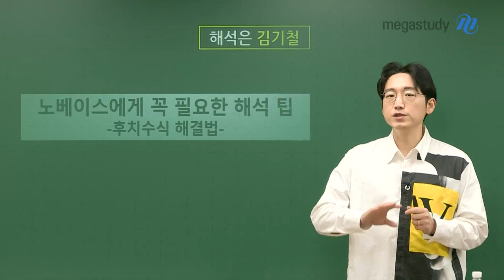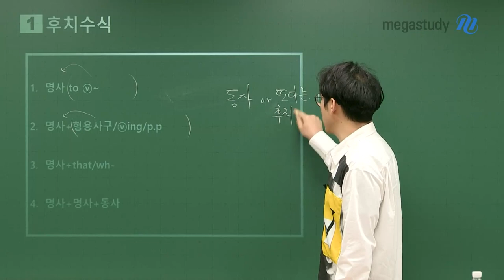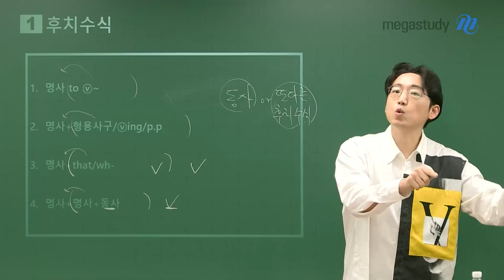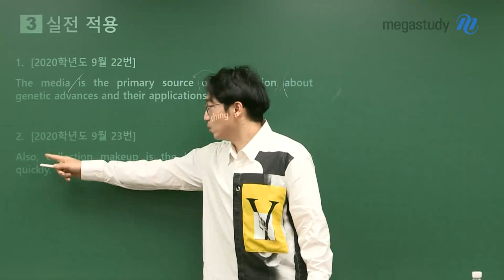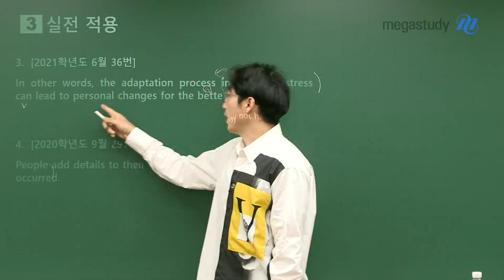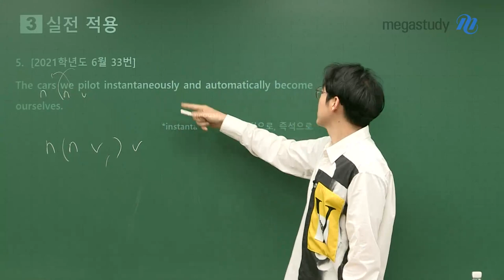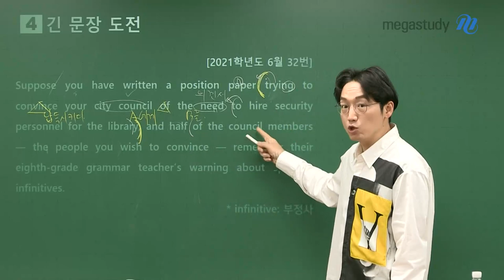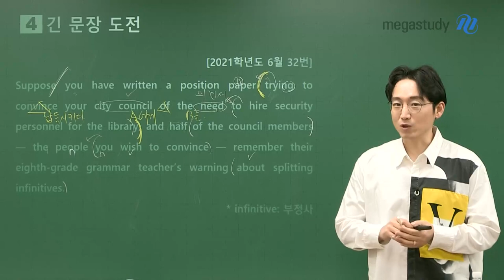[메가스터디] 영어 김기철 쌤 - 노베이스에게 꼭! 필요한 해석 TIP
내가 영어를 정말 못한다고 생각하는 학생들, 주목!
기철쌤이 팁 하나 알려드릴게요.

# 후치 수식 해결법
2021 수능에서 총 65회 나온 후치 수식!
뒤에서 앞으로, 괄호 열고 닫는 것만 제대로 해도
문장 해석 능력이 완전히 달라집니다.

# 후치 수식, 어떻게 해석해야 하나?
 1) 명사 to v~
 2) 명사+형용사구/v-ing/p.p
 3) 명사+ that/wh-
 4) 명사+명사+동사

어디서부터 어디까지 괄호를 열고 닫아야 하는지,
짧은 예문 적용으로 여러분의 이해를 돕고,
긴 수능 문장 적용을 통해 여러분도 할 수 있다는 것을 보여드릴게요!

노베이스에서 벗어나,
1등급 달성하시길 김기철 선생님이 진심으로 응원합니다!